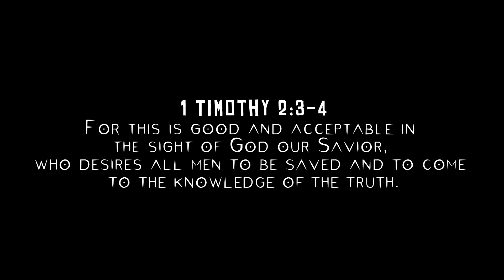Mary | Vagabond x Vinland Saga x The Climber [Edit/MMV] // Manga Animation // { 2000 Sub Special }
Mary | Vagabond x Vinland Saga x The Climber [Edit/MMV] // Manga Animation //
Huge Ib:  @Rouzeh
Media: Vagabond, Vinland Saga, and The Climber [  Manga Panels ]
Animations made by me